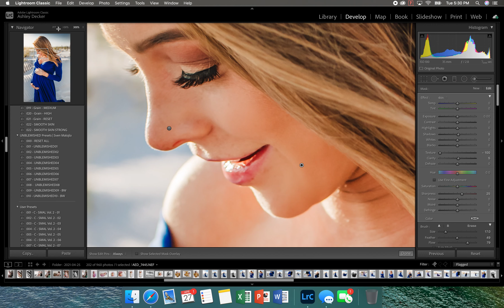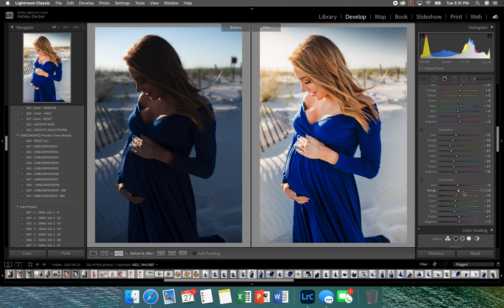Hopetwentytwo Photography Beach Edit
Beach Maternity edit using SMAL Unblemished 01 as the base. (no audio)